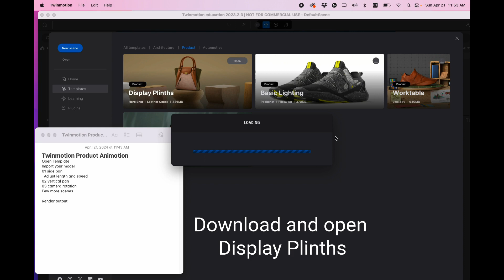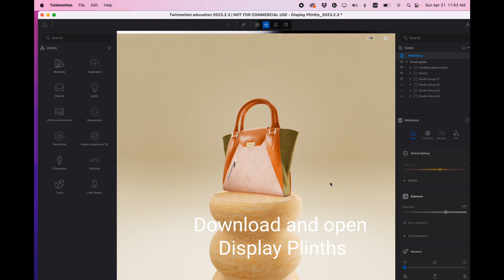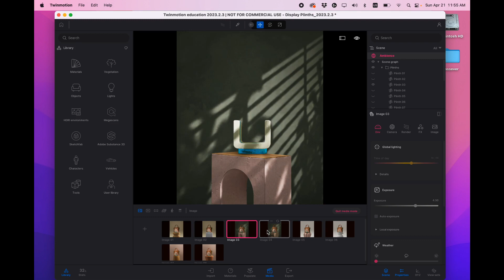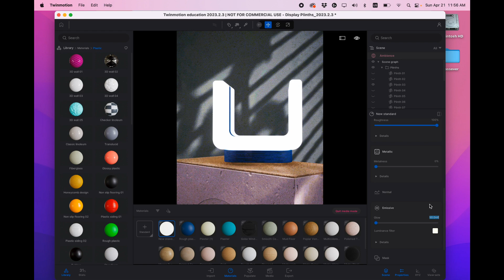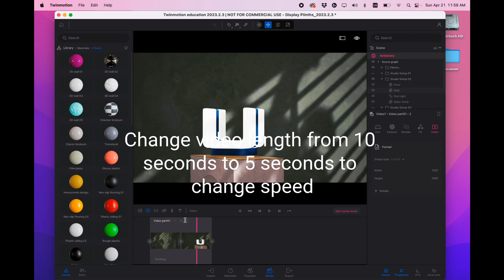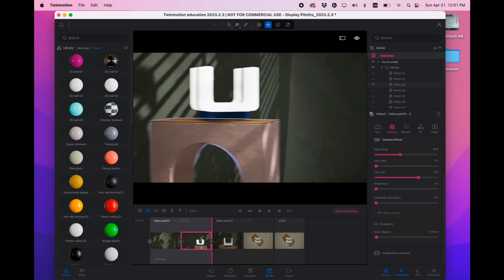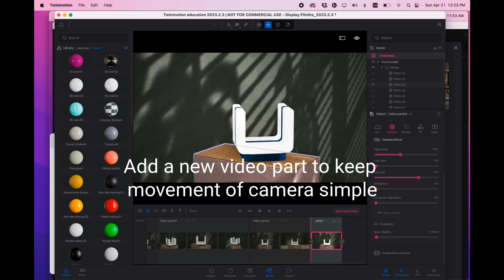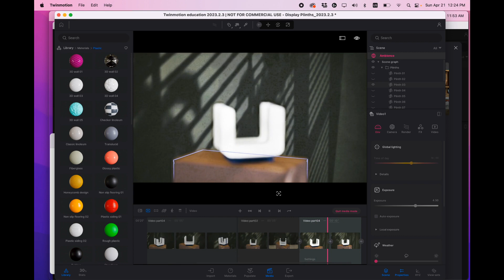Twinmotion Simple Product Animation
This tutorial video demonstrates the process of creating a basic product animation using Twinmotion. The content focuses on essential techniques such as setting up keyframes, adjusting animation speed, and applying depth of field adjustments to enhance visual impact. This guide is designed for individuals who are new to Twinmotion as well as for those looking to streamline their animation workflow. Viewers will gain a clear understanding of each step involved in the animation process.